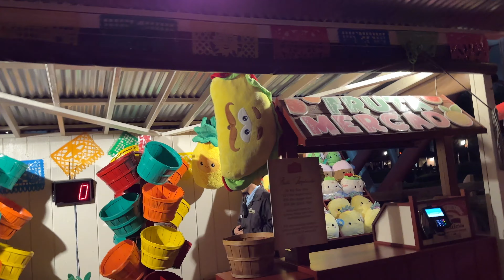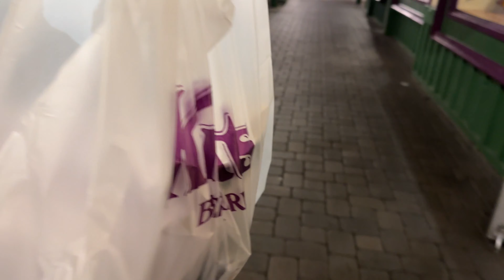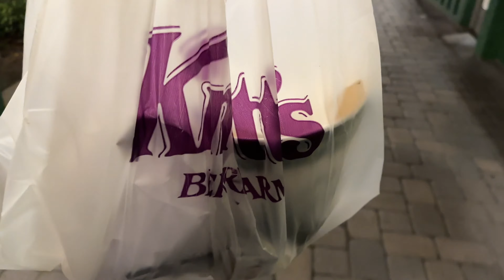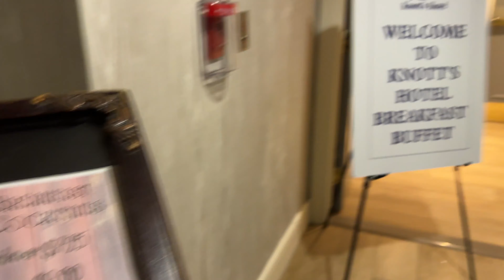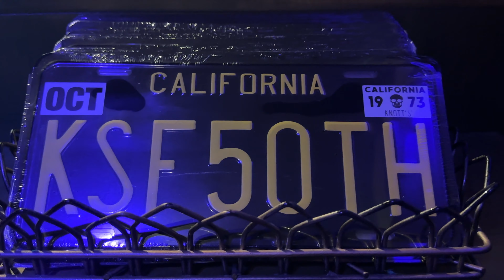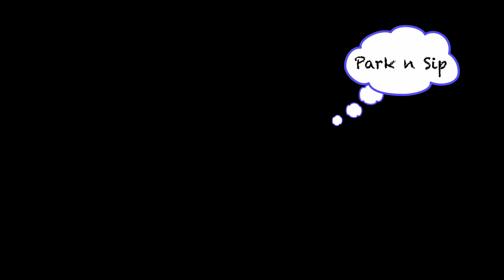Knott's Berry Farm Hotel, Theme Park Fun, and NEW Knott's Scary Farm Merch!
We have finally made our trip back to Knott's Berry Farm! Check out our stay in the newly renovated Knott's Berry Farm Hotel room, fun with our family in the theme park, and a peep at the new Scary Farm Merch!

Want to support our growning Channel? Show us some love and we'll give you props on an upcoming video!